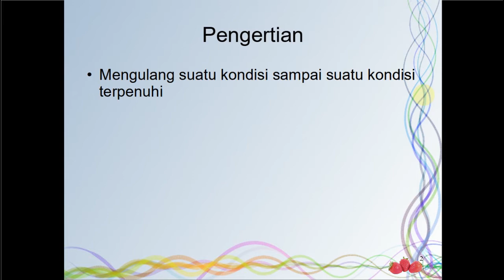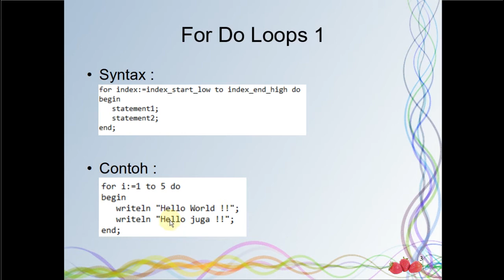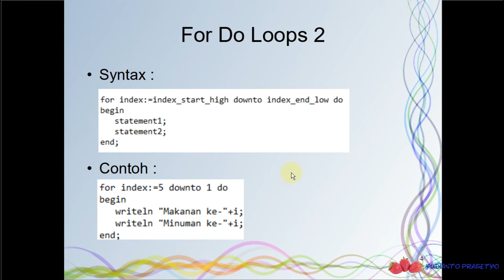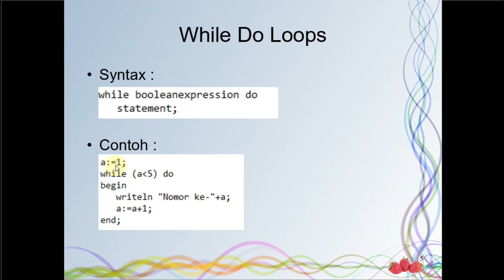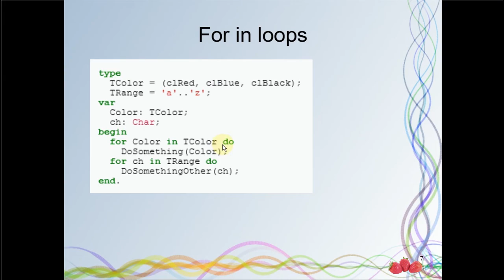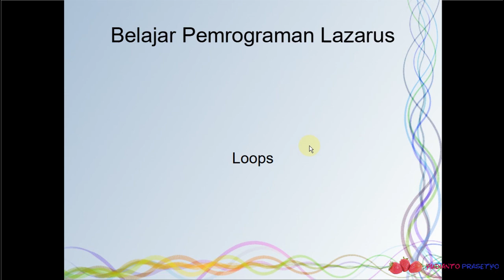Belajar Pemrograman Lazarus - 8 Loops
video berisi tentang penjelasan loops yang ada di program lazarus.